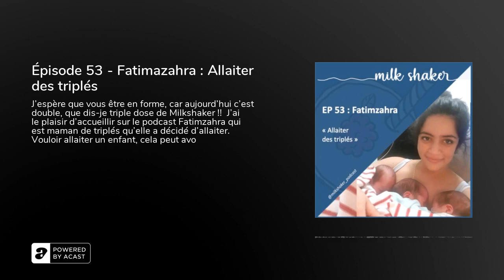Épisode 53 - Fatimazahra : Allaiter des triplés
J’espère que vous être en forme, car aujourd’hui c’est double, que dis-je triple dose de Milkshaker&nbsp;!!

J’ai le plaisir d’accueillir sur le podcast Fatimzahra qui est maman de triplés qu’elle a décidé d’allaiter.&nbsp;

Vouloir allaiter un enfant, cela peut avoir son lot de péripéties, mais quand vous décider d’en allaiter trois, vous augmentez nettement le niveau de difficulté.&nbsp;Mais Fatimzahra ne s’est pas démontée. Malgré des démarrages franchement compliqués, elle a tenu le cap et allaite ses trois amours depuis 7 mois.&nbsp;

Ce que Fatimzarah va vous transmettre est un beau message plein de nuances sur son allaitement. Elle le voulait plus que tout, s’en est emparée , enivrée, s’y est perdue, et est revenue sur ses pas pour trouver l’équilibre entre son envie profonde et la réalité de la vie avec des triplés et l’organisation que cela impose.&nbsp;

Je vous laisse découvrir son témoignage que j’ai adoré recueillir.&nbsp;&nbsp;

Belle écoute&nbsp;